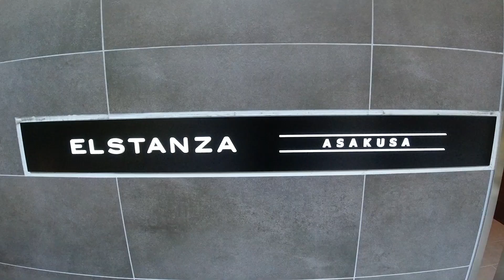エルスタンザ浅草 1K 25.5㎡ 一人暮らし ワンルーム 雷門 花やしき elstanza asakusa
【物件概要】
東京都台東区浅草6-14-1
2017年築
2階
109,000円

東京メトロ銀座線「浅草駅」徒歩8分
都営浅草線「浅草駅」徒歩8分
つくばエクスプレス「浅草駅」徒歩9分
都営浅草線「本所吾妻橋駅」徒歩16分
東京メトロ銀座線「田原町駅」徒歩16分